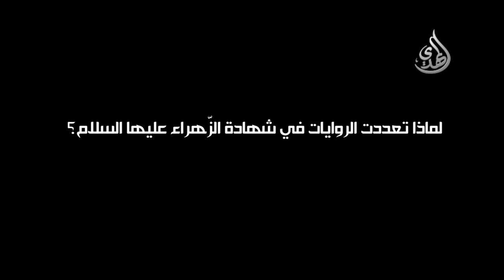ما سر تعدد روايات استشهاد الزهراء